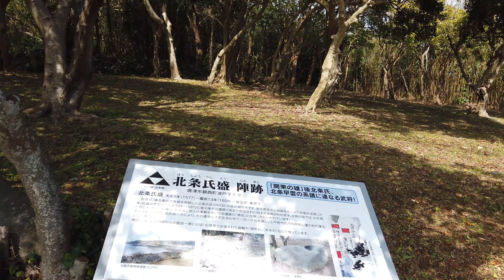【旅行記】波戸岬 2019.3.21【4K】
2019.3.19〜3.25にかけての九州旅行で訪れました。
手前に立ち並ぶ海鮮屋台の香りにつられて焼きがきを食べました。